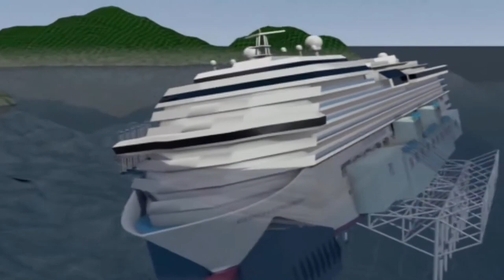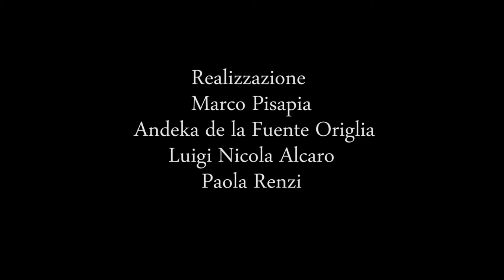Le emergenze ambientali in mare: il caso della M/N Costa Concordia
Il naufragio della Concordia è stato oggetto di attenzione globale e ha richiesto interventi eccezionali e urgenti con enormi problemi di natura ingegneristica e ambientale da dover superare. L’apporto fattivo di tutti i Soggetti coinvolti ha permesso di superare egregiamente tutti gli ostacoli, permettendo di risolvere i problemi in maniera eccellente.